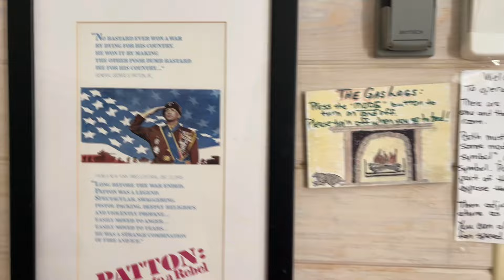fishing the dock and kayaking on an EPIC trout fishing adventure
Hi Fannyy Pack!! Thank you for coming back for another adventure with me :)  this is more of a  vlog style video for you with some fun little big bass girl surprises through out.
I took a trip to the eastern shore and stayed and one of the cutest airbnbs. It is sandwiched between two bodies of water! One side is a small pond that wraps around the property and on the other side is the pungotegue creek. I was able to reel in red fish and trout during my trip. It was very windy unfortunately, so it made fishing from the kayaks that they supply very difficult but still was extremely fun and a great learning experience.